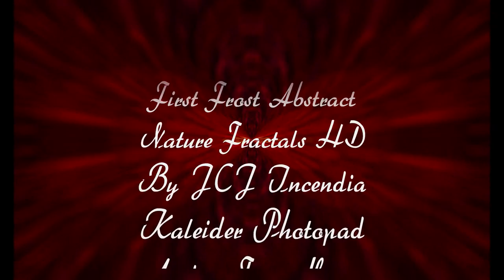First Frost Abstract Nature Fractals HD - Seasonal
In some parts of the country and the world the cold has already been at the frost point 32 degrees F and 0 C. When a hard frost hits it freezes everything that still has life in it. Fall flowers end up with a white coating that looks like snow but is really tiny ice crystals. These plants freeze and don't come back.
They may still have come color but much of the plant is black. This is a sure sign that the winter solstice is coming soon. Snow, cold, icy streets and sidewalks follow this first frost. Have a blessed Monday. JJ:)